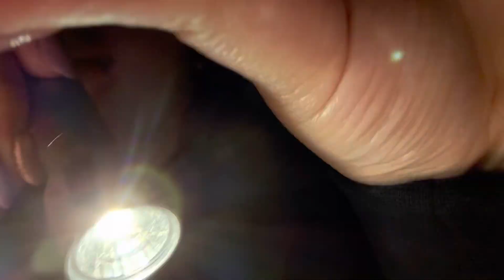ASMR | something in your eye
Hey guys 😊 hope everyone is doing well. In this video I will be checking if there is something in your eyes. Triggers include up close personal attention, glove sounds, plucking sounds, light triggers, face touching and soft spoken. I hope you all enjoy and are having a fantastic day 🌸💙